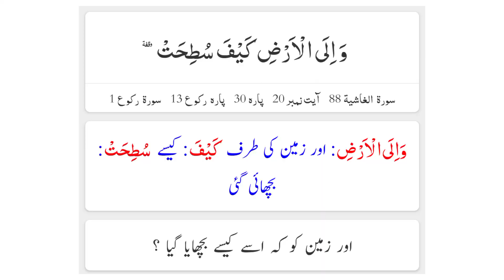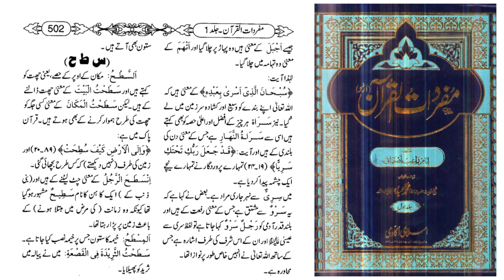Reply to Nupur Sharma on Blasmhemy | toheen Risalat | 295C | Muhammad Talha Alvi